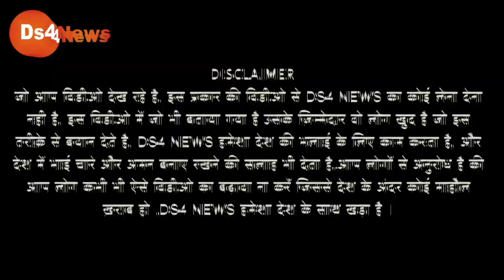कंधे पे झोला लिये चाचा सबकी बैंड बजा चलते बने वीडियो वायरल Modi Vs Rahul Gandhi